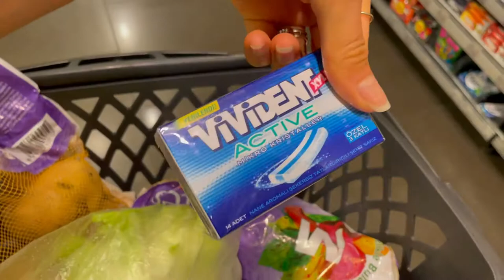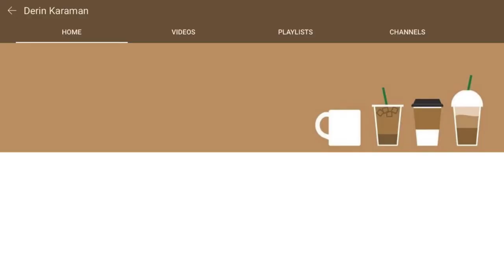KAHVE VAKTI, BOMONTI PAZARI, YEMEK PIŞIRDIK.../ VLOG